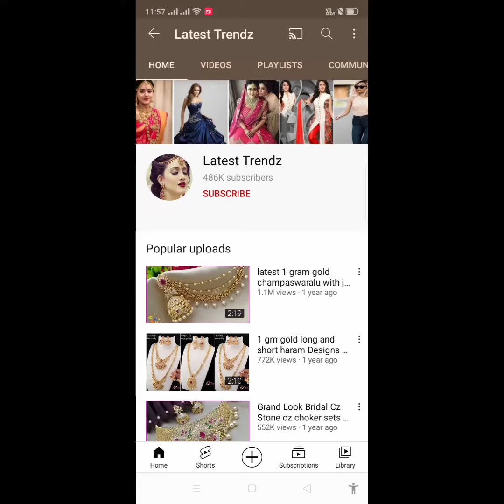light weight banarasi full zakat sarees / buy online sarees /